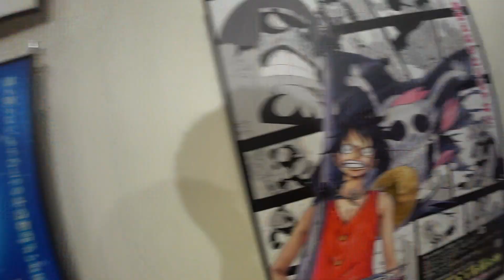Visiting the Mugiwara Store (One Piece) - Shibuya, Tokyo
Visiting the new Mugiwara Store (One Piece) in Shibuya in the 109 Mens Building. This is a full tour of the entire store. You can catch all the merchandise and decals around the store. This is a must visit place for any One Piece fan.